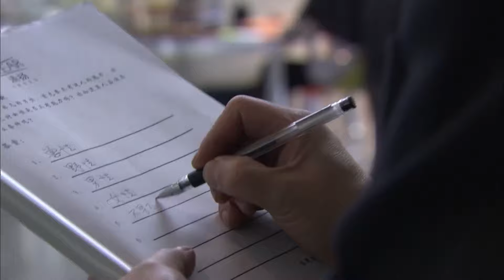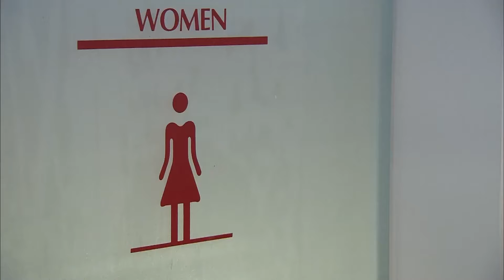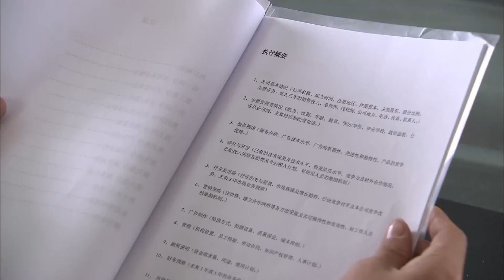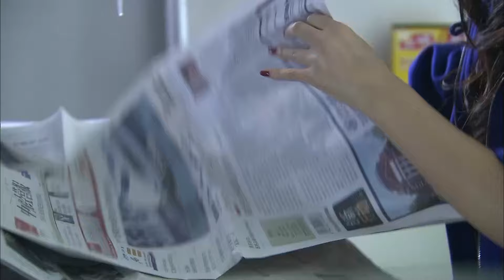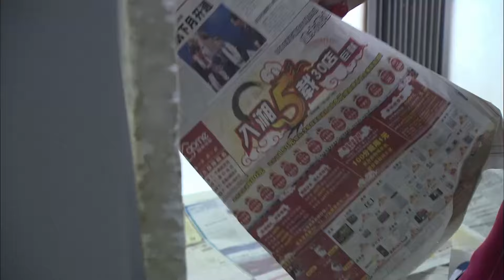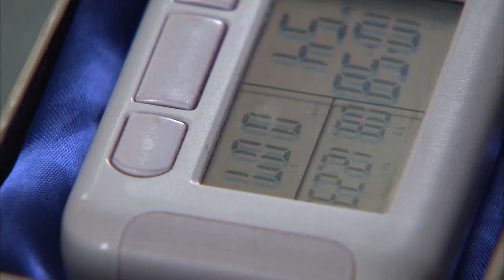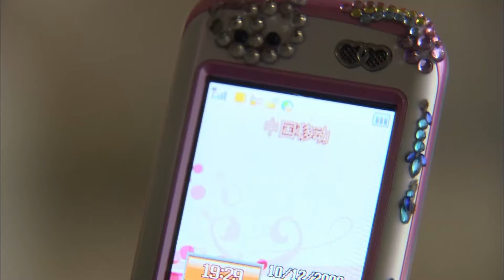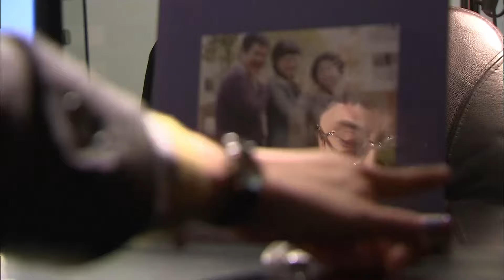【王凯 】丑女无敌Ⅱ 07 Ugly Wu Di Season Ⅱ 丨总裁求婚龅牙妹竟只是一场“情感投资”？情敌上线，丑女逆袭，总裁却又追妻火葬场！engsub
✨ 龅牙妹强势逆袭，总裁后悔莫及追妻火葬场！

📖 故事梗概：该剧讲述了安茜因为定婚典礼上费德男的逃跑和小费反目，其兄李安瑞借机让安茜帮助他收购概念，并由此展开了一段故事。

⭐ 主演：李欣汝、王凯、刘晓虎、毛俊杰